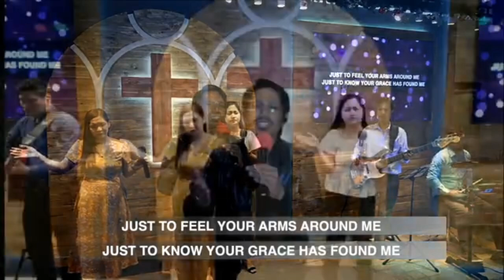TGSS Praise And Worship March 17 2023